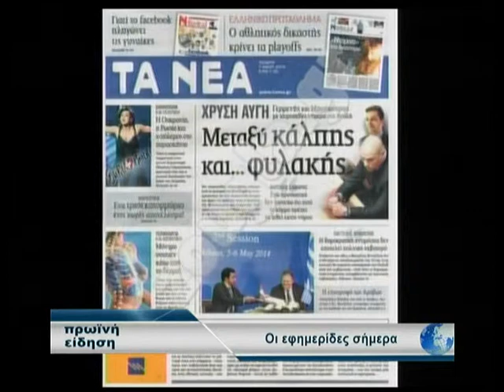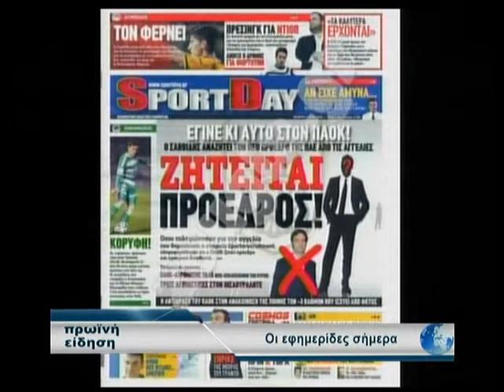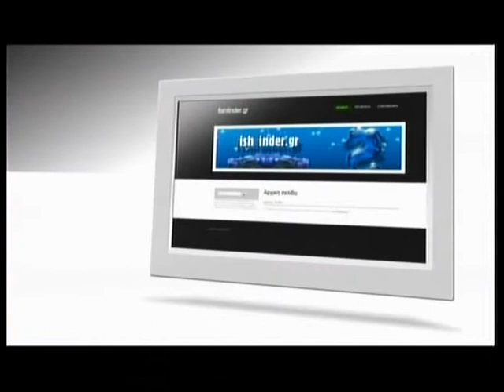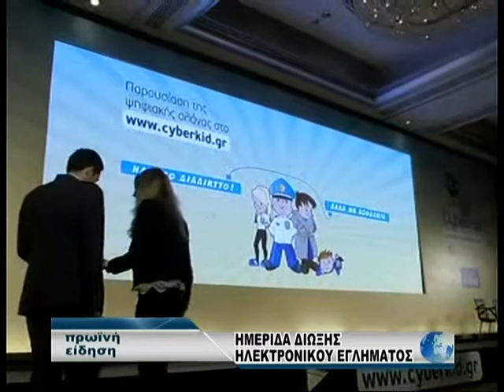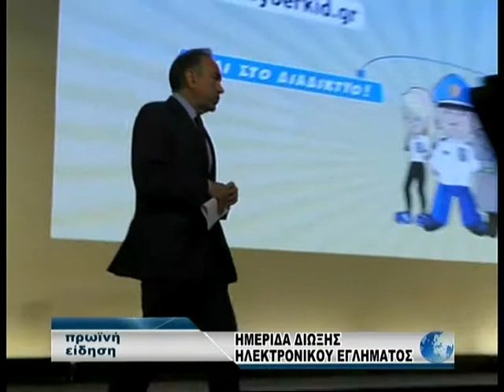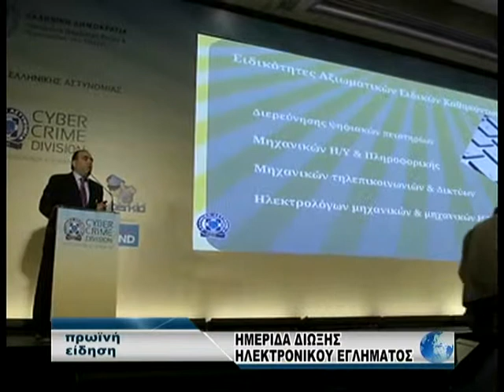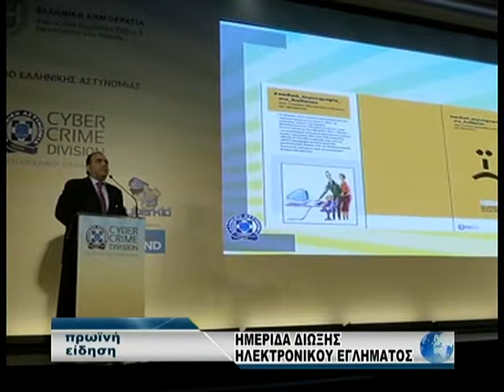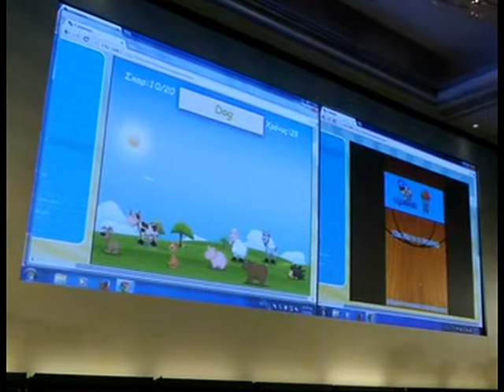07.05.2014 «Πρωινή Είδηση» με την Ολγα Σαμαρτζή στη Zougla Tv